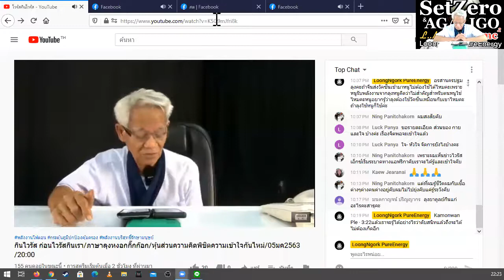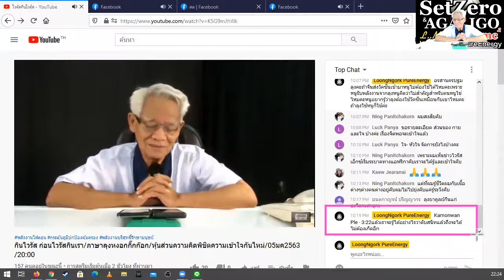สายโหดอกาลิโก/ภาษาลุงหงอกกิ๊กก๊อก/องค์ความรู้ไหม่ในศตวรรษที่ 21 [EP.0] วันที่ 06 มค. 2564